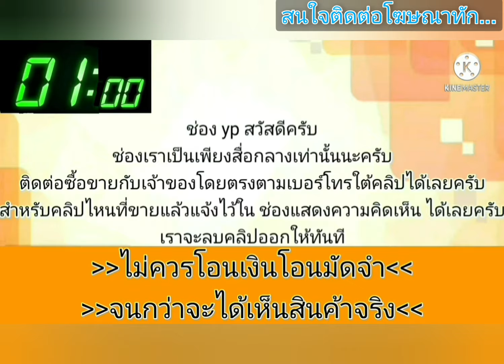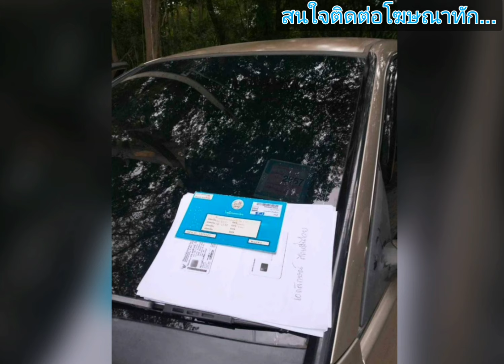ขายถูกๆ 49,000 🎀🎉 honda civic รถบ้าน👑เดิมๆโรงงาน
honda civic dimension ปี 03 เครื่อง1.7ออโต้ น้ำมันล้วน เครื่องเกียร์ช่วงล่างสมบูรณ์ รถพร้อมใช้งานแอร์เย็น เพลงเพราะจอ android แม็กขอบ 15 สวยๆ ภายในเบาะหนังไม่มีขาดสะอาดระบบไฟฟ้าครบทุกจุดกระจกปรับไฟฟ้าครบ4บานขับทางไกลสบาย เล่มเอกสารชุดโอนครบภาษีพฤศจิกายน 67 ยังไม่ขาด ราคา 49,000  บาท [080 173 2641] ดูรถตรงสนามกีฬา80พรรษาโคราช สนใจจบจริงคุยไม่ยาก .
.ลองดู สินค้าอื่น